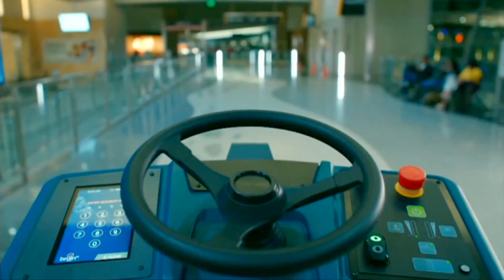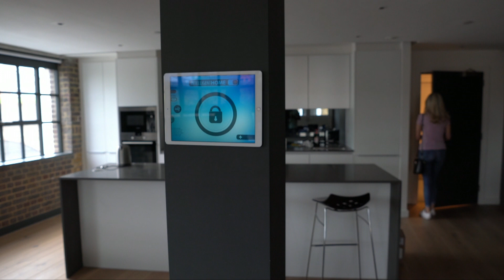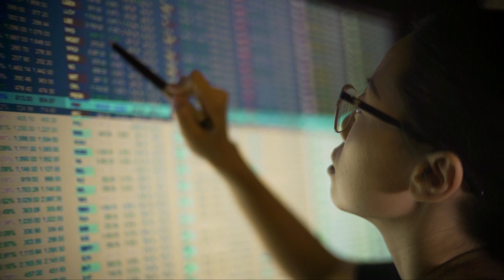What Does 2021 Have In Store For Us? - BBC Click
From an increasing number of robots appearing in public spaces to truly global collaborations within artificial intelligence, experts tell us what 2021 will bring to the tech sector.